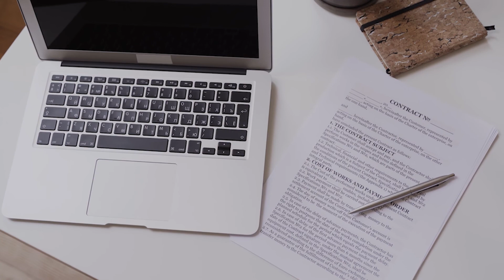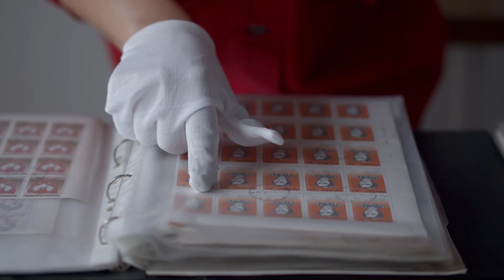Smallest Countries You Won't Believe Exist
Counting down the Top10 Smallest Countries You Won't Believe Exist! Here are some of the smallest countries in the world by land mass and population! If you want to travel to these places on your next holiday or vacation, prepare to get comfortable as you can't move around very much as some of these territories are so small!